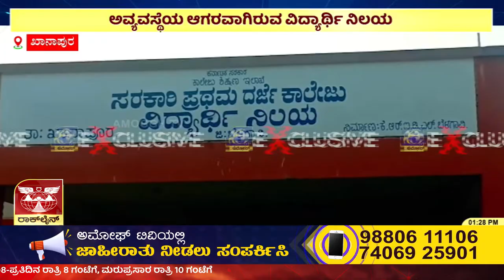Belagavi ಜಿಲ್ಲೆಯ Khanapuraದ ಬಿಇಓ ಕಛೇರಿ ಪಕ್ಕದಲ್ಲಿಯೇ ಇರುವ ಹುಡುಗರ ಹಾಸ್ಟೆಲ್ ನ ಕಥೆ ವ್ಯಥೆ | AMOGGH TV